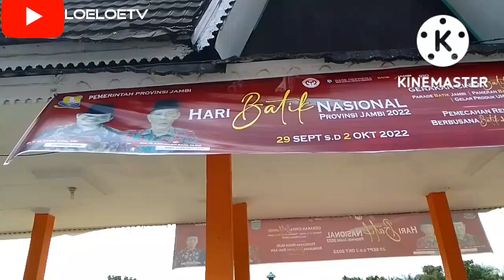Parade batik Kota Sungai penuh